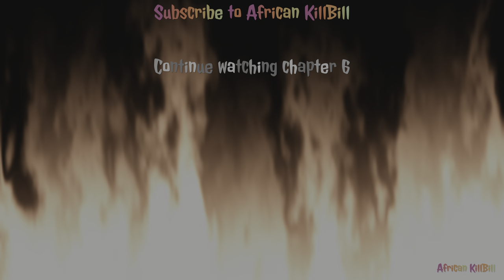Uncharted - The Lost Legacy - Chapter 5 - The Great Battle | 4K HDR 60 FPS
Uncharted - The Lost Legacy - Chapter 5 - The Great Battle

I have been playing this game from "The Uncharted 3" version and almost all the graphic work done in this game is astonishing, Kudos to all hard work. All games from Naughty dog is a piece of cake.

No game going to replace the graphics work on this game, I Share and Live Stream all my game plays directly from the PS4 or PS5, same time it will be streamed to YouTube, Twitch and Facebook.